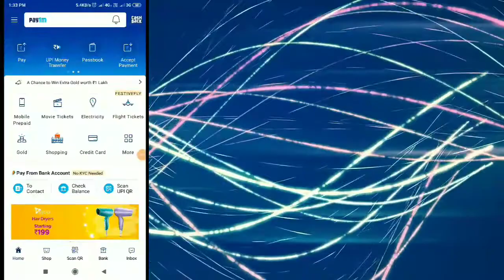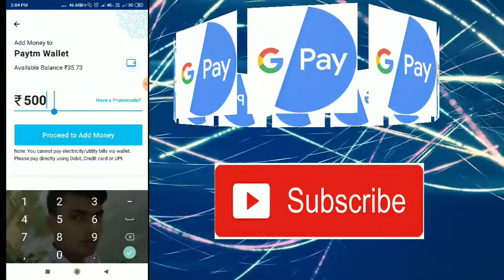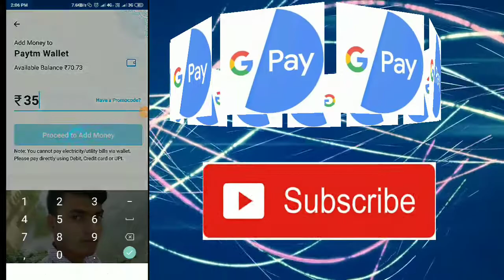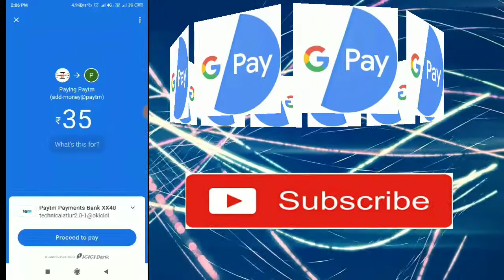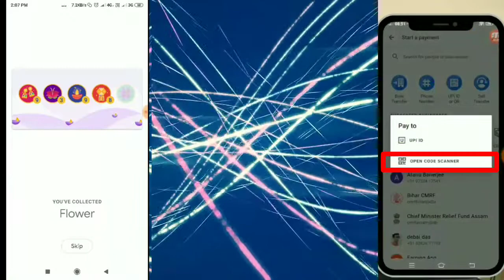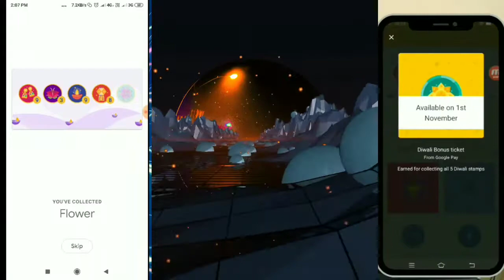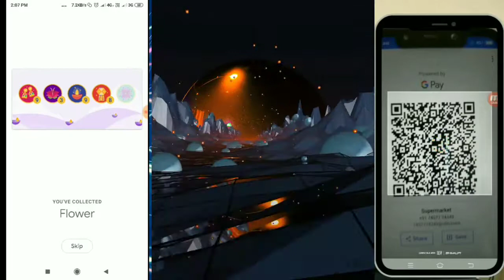Google Pay Diwali Offer How To Collect Stamps Get ₹250 in Bank Flower & Rangoli Trick Collect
Technical Atiur Official
My Telegram Gurup Join..